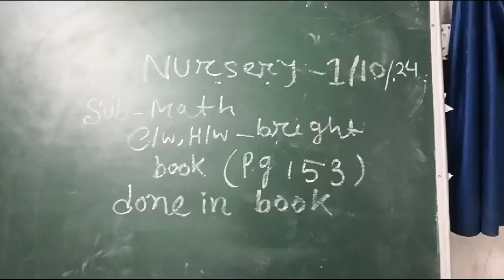rising sun public school kadamtala e Class